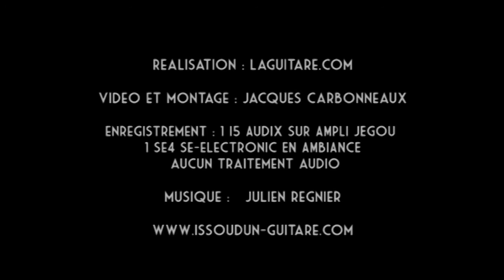Sledge Guitars - Loud Pulse gaucher par Julien Régnier - Issoudun 2014